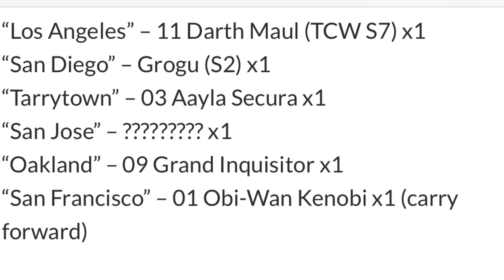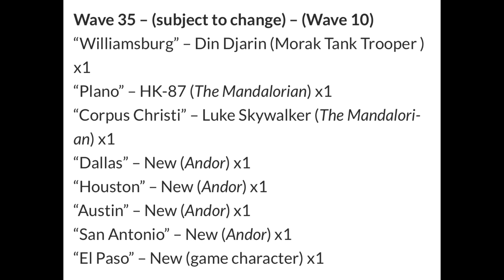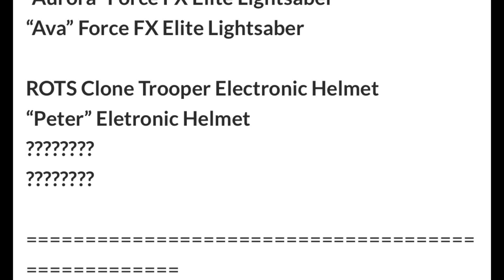Black Series San Diego Comic Con Predictions!